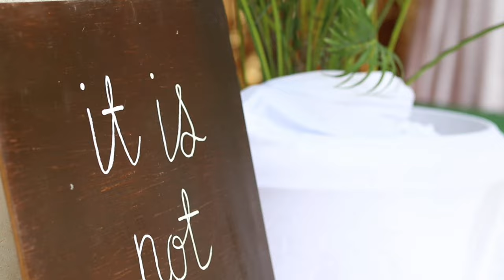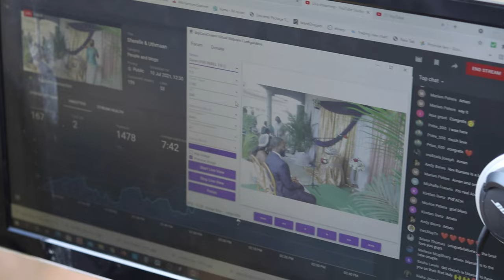Thompson Wedding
Not the first time we were hidden cameras for a surprise engagement but again, going through the process with this couple from engagement to wedding day was such a honor and privilege. The love, bound and commitment not only to each other but to God is phenomenal, when you see them together it just makes your heart melt and your eyes water. Happy anniversary guys.

We do not rights to the music used.